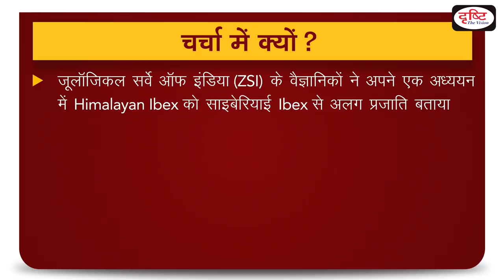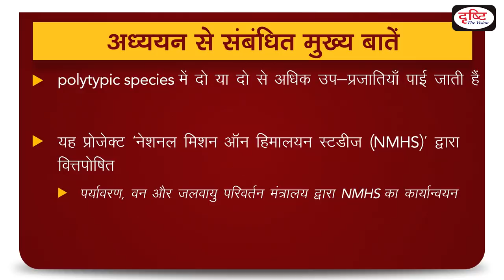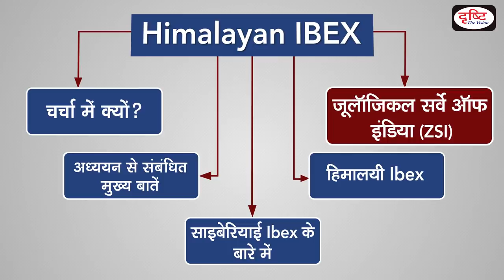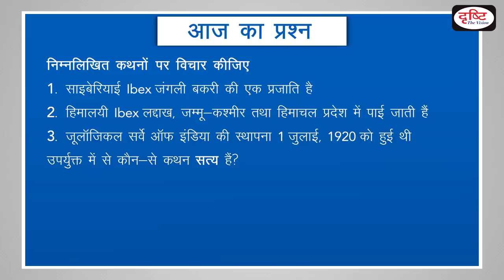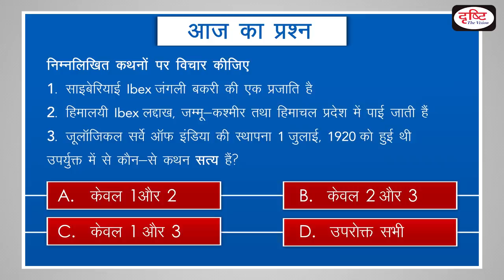Himalayan IBEX - To The Point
HimalayanIbex Siberian Ibex#ToThePoint#CurrentAffairs#UPSC

A recent study by scientists of the Zoological Survey of India (ZSI) has proved that Himalayan Ibex is a distinct species from the Siberian Ibex. They are distributed in the trans-Himalayan ranges of Jammu and Kashmir, Ladakh and Himachal Pradesh. Drishti IAS has taken an initiative to provide the best material to civil services aspirants.This information will help you to make a better understanding without any coaching.

जूलॉजिकल सर्वे ऑफ इंडिया के वैज्ञानिकों के एक हालिया अध्ययन ने यह साबित कर दिया है कि हिमालयन ibex, साइबेरियन ibex से अलग एक प्रजाति है। ये जम्मू-कश्मीर, लद्दाख और हिमाचल प्रदेश की ट्रांस-हिमालयी श्रेणियों में पाई जाती है। दृष्टि आईएएस ने सिविल सेवा उम्मीदवारों को सर्वोत्तम सामग्री प्रदान करने के लिए एक पहल की है। ये जानकारियाँ आपको बिना किसी कोचिंग की सहायता के बेहतर समझ बनाने में मदद करेंगी।

1.Why in News?
2.What is Bulk Drug?
3.Why is India promoting Bulk Drug parks?
4.About Bulk drug park
5.How will these three praks be selected

1. Videos by Dr. Vikas Divyakriti To

2. The Point- Short Notes

7. To The Point- Special

15. Concept Talk- By Dr. Vikas Divyakirti

16. GS Mains Paper Discussion- 2019

20. How To Fill D.A.F (Mains Form)

21. Answer Writing Tips (by Dr. Vikas Divyakirti)

24. Indian Economy- Target PT 2019

25. G.S. Mains Paper Discussion- 2018

26. Hindi Literature Paper Discussion- 2018